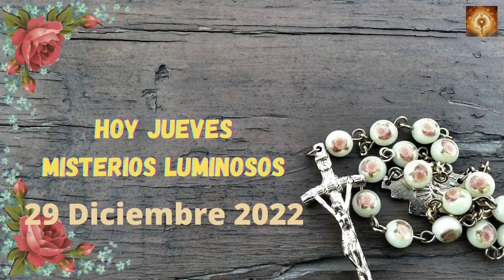Santo Rosario de hoy jueves 29 de Diciembre Misterios Luminosos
evangeliodeldia del día

Cuando se cumplieron los días de la purificación, según la ley de Moisés, los padres de Jesús lo llevaron a Jerusalén para presentarlo al Señor, de acuerdo con lo escrito en la ley del Señor: «Todo varón primogénito será consagrado al Señor», y para entregar la oblación, como dice la ley del Señor: «un par de tórtolas o dos pichones.»
Había entonces en Jerusalén un hombre llamado Simeón, hombre justo y piadoso, que aguardaba el consuelo de Israel; y el Espíritu Santo estaba con él. Le había sido revelado por el Espíritu Santo que no vería la muerte antes de ver al Mesías del Señor. Impulsado por el Espíritu, fue al templo.
Y cuando entraban con el niño Jesús sus padres para cumplir con él lo acostumbrado según la ley, Simeón lo tomó en brazos y bendijo a Dios diciendo:
«Ahora, Señor, según tu promesa,
puedes dejar a tu siervo irse en paz.
Porque mis ojos “han visto a tu Salvador”,
a quien has presentado ante todos los pueblos:
“luz para alumbrar a las naciones”
y gloria de tu pueblo Israel».
Su padre y su madre estaban admirados por lo que se decía del niño. Simeón los bendijo, y dijo a María, su madre:
«Este ha sido puesto para que muchos en Israel caigan y se levanten; y será como un signo de contradicción —y a ti misma una espada te traspasará el alma—, para que se pongan de manifiesto los pensamientos de muchos corazones».